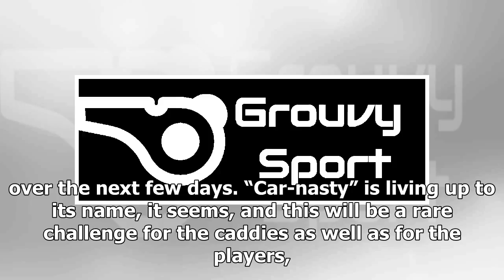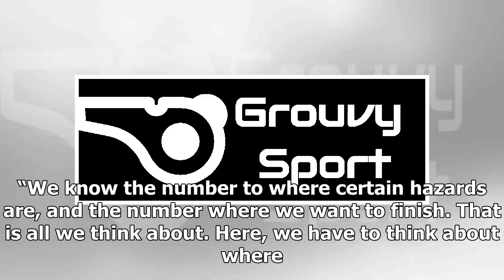Scorched 'Car-nasty' fairways to cause nightmare for caddies | k production channel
Cross your fingers, hope its. It is hardly the most scientific approach to winning the Open, but this is the sort of blind hope which the frazzled caddies of Ca...